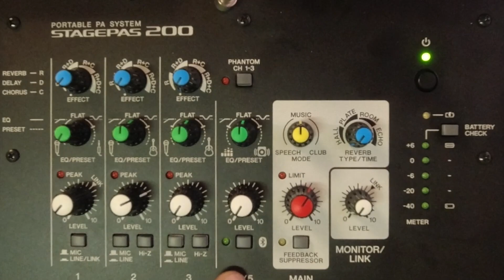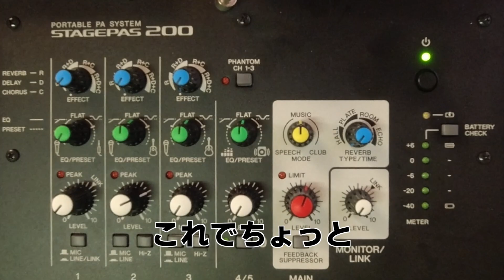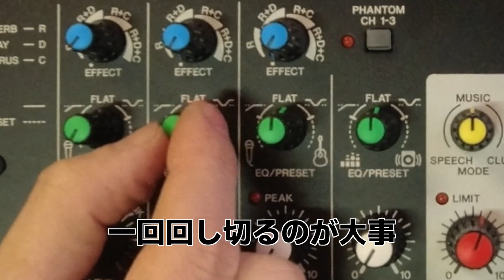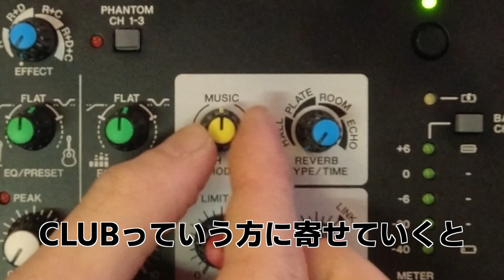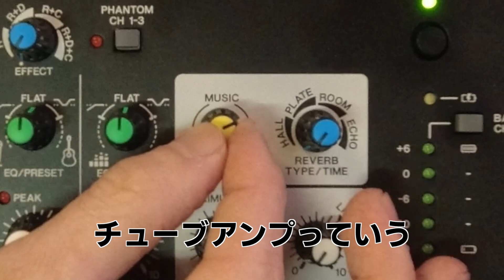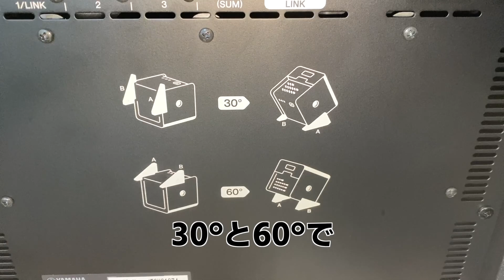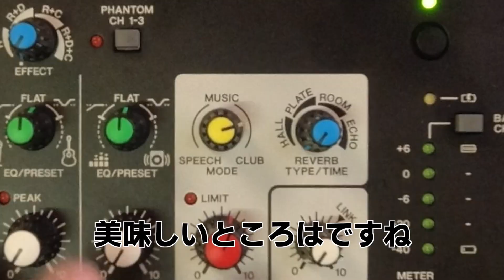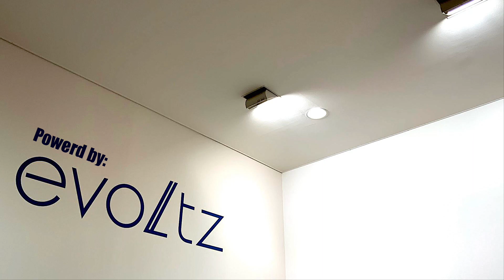小型ベースアンプとして最強説・YAMAHA STAGEPAS200 BOSE S1proとの比較 ヤマハ ボーズ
Wabi_SabiのベーシストRBennyがSTAGEPAS200をチェックしてみました。
もちろんベースアンプ以外でも簡易PAとして使えますしバッテリー駆動モデルはストリートでも便利。コスパも高いです。ベースでこの音が出るならアコギで弾き語りなどしても最強でしょうね。コンデンサーマイクにて離れた位置から収録したものでリアルな外音としてチェックできるようにしています。

目次
0:00 デモについて・価格など
1:25 音出しチェック(フラット)
3:10 プリセットEQを入れてみる
4:20 MODE EQを入れてみる
5:00 壁が揺れても箱は揺れない
5:45 トータルで好みの音にしてみる
6:25 高速スラップでもキレが最高
7:08 高級ライブハウススピーカーの出音です
7:30 ニュアンスが繊細に表現されます
8:25 BOSE S1proと比べてみて
9:30 スピーカーの角度バリエーション
11:40 スペックで比較
13:07 PHANTOMついてます
13:45 店頭で試す時
15:23 まとめ

【関連動画】
ベースのプリアンプ・Bartolini XTCTの使いこなし

メーカーホームページ
STAGEPAS200

【ご注意事項】

※やり方・考え方には諸説あると思いますので、温かい目で見守ってください
※作業される場合は必ず自己責任でお願いします